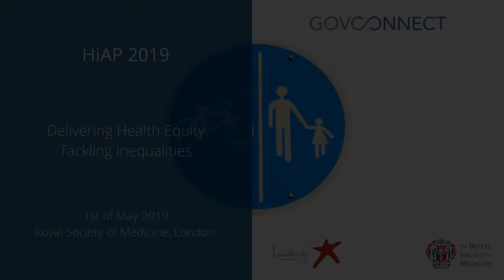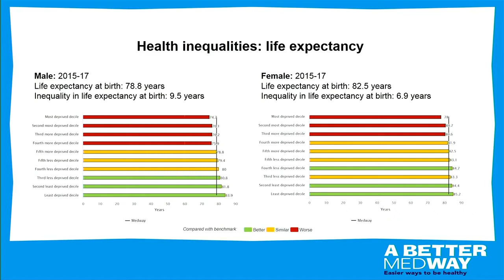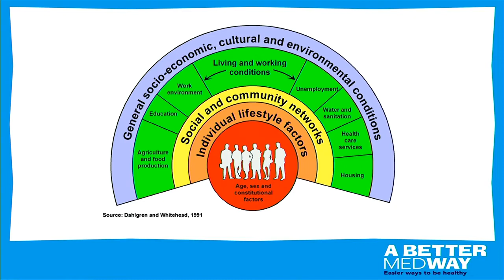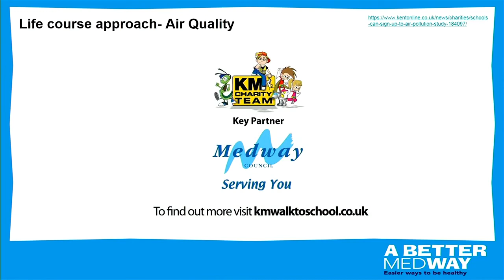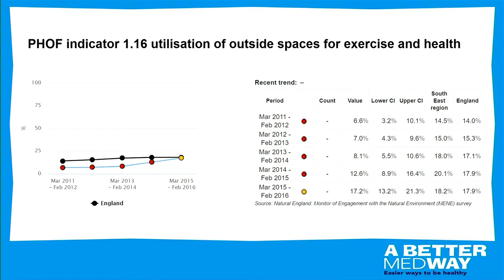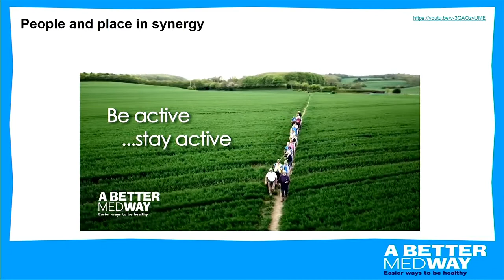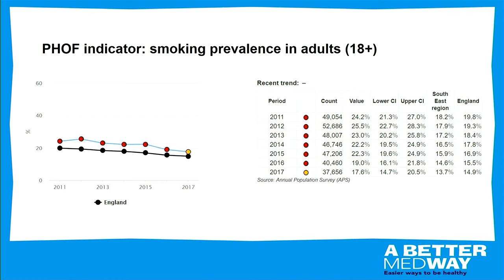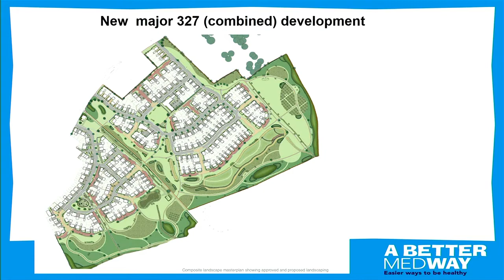HiAP 2019 - James Williams, Medway Council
HiAP 2019
Delivering Health Equity Tackling Inequalities
1st of May 2019